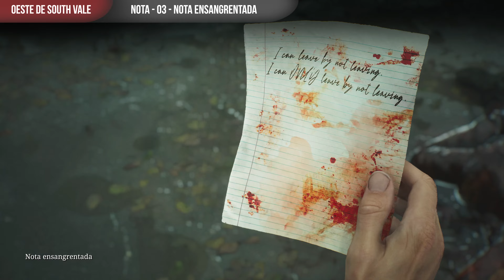Silent Hill 2 Remake Todos los Coleccionables de la zona Oeste South Vale | Perdibles Silent Hill 2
IMPORTANTE - Según las dificultades cambian las soluciones de los puzzles, os dejo sus soluciones según dificultades:

Aquí tenéis la solución de la Caja fuerte del Motel de Jack en todas las dificultades

Fácil
0451

Estándar
0451

Difícil
0533

00:00 Fotografía Extraña 01
00:32 Caja fuerte Motel de Jack
00:49 Combinación caja fuerte del Motel
01:03 Nota 01
01:23 Nota 02
02:13 Atisbo del pasado 01 - Trofeo Sobras
02:42 Atisbo del pasado 02
03:01 Localización de la Palanca de gato hidráulico
03:21 Nota 03
03:41 Fotografía Extraña 02
04:13 Arma - Tubo de acero
05:13 Fotografía Extraña 03
06:23 Fotografía Extraña 04
06:54 Fotografía Extraña 05